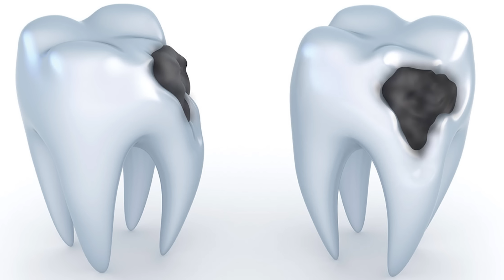Nedeljna doza zdravlja - Lečenje i nega zuba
Zdravlje i higijena zuba važna je koliko i zdravlje celog organizma. U ovom izdanju emisije videćete kako se pravilno neguju zubi, kada treba da se javite stomatologu i zašto svi stručnjaci apeluju na preventivu. Savete nam daje doktorka Marija Budimir Sadiković.